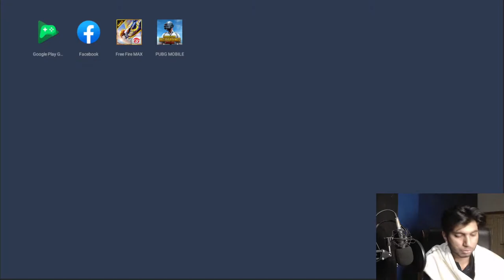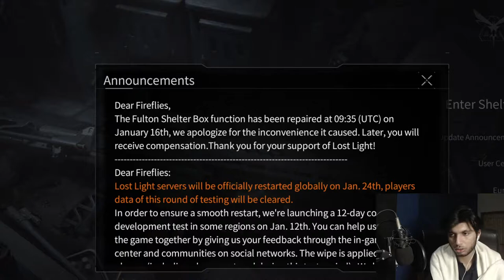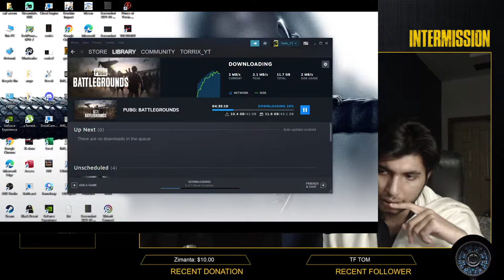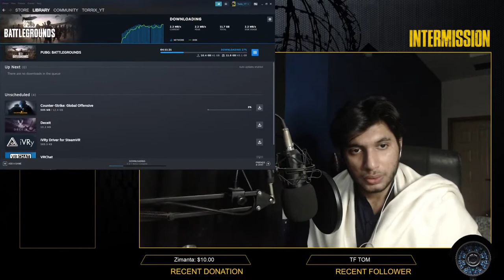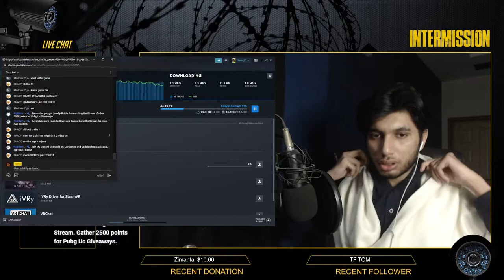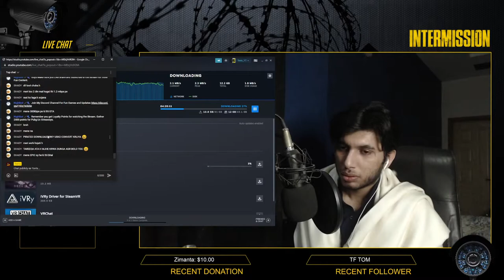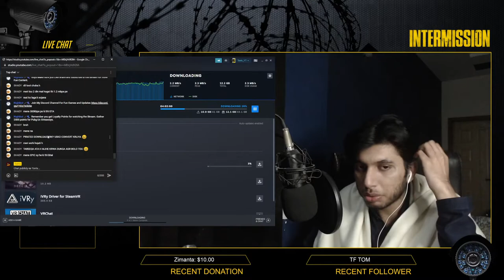Lost Light | Chill Stream | Facecam| GIVEAWAYS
I am Saif Azeem from Pakistan I am not a pro still in Learning... just chill and let's have some Fun

Follow on Instagram For Regular Updates

Device Details:
Nokia 7.2
Nokia 6.1 Plus
PC Details:
Core i5 7600k
16gb ram
Gtx1060 3gb card
Gaming mouse
Keyboard (500 wala)
Mic(Headphone wala)

Internet Details:
PTCL 20mbp/s

Share To Grow Our Pakistan Gaming Community

Top Donator:
1.Zimanta
2. Destroyer Esports Zahid
3.Khawajas Gaming
4. Atif Arham
5. Mickey
6. AWaki Plays